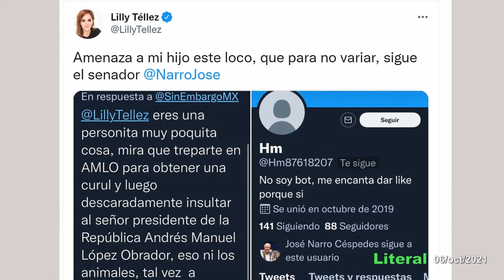AMLO pide a seguidores no hacerle daño a quienes piensan diferente a la 4T